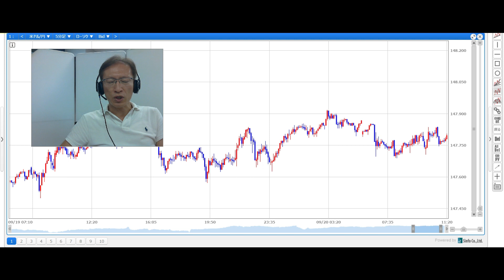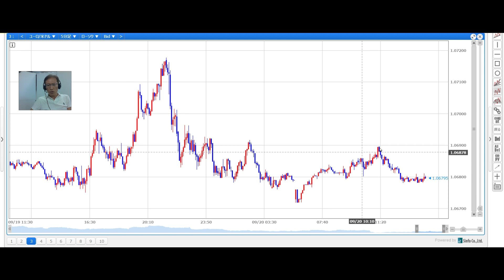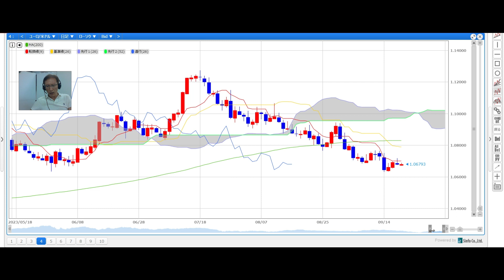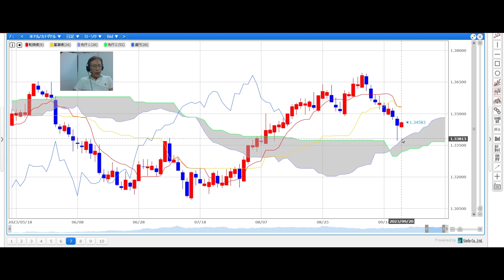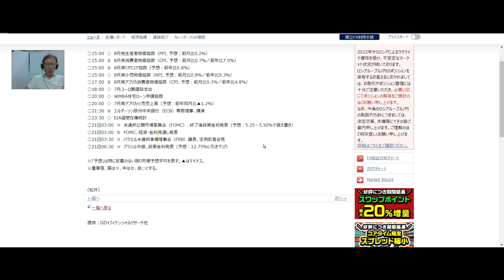【SBI FX NEWS!】FOMCを前に神経質な動き ドットチャートの修正に注目！